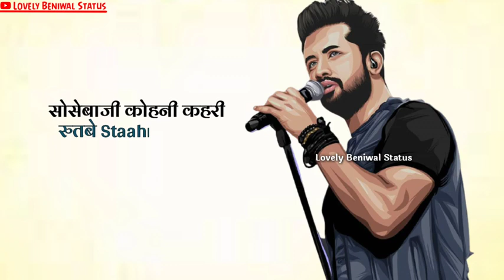NEW SONG DABYA NE KARDE SONG STATUS